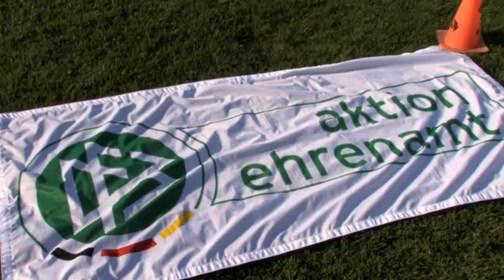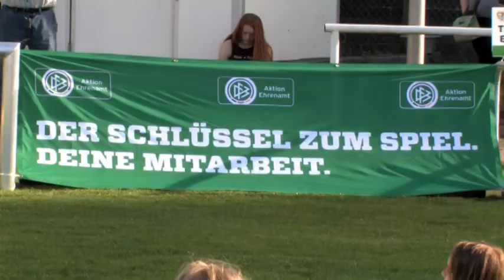Inklusionscamp Kruft / Ehrung Reiner Plehwe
Im Krufter Vulkanstadion fand im Mai 2017 das bisher sechste Inklusions-Trainingscamp für Menschen mit und ohne Behinderung statt. Partnerschaftlich wurden Trainingsstationen durchlaufen, Übungen gemeinsam absolviert, miteinander gekickt, um das selbstverständliche Miteinander gerade im Fußballsport zu fördern. Im Rahmen dessen wurde Reiner Plewe, DFB-Ehrenamtspreisträger im Kreis Rhein/Ahr und Organistor des Camps, ausgezeichnet.